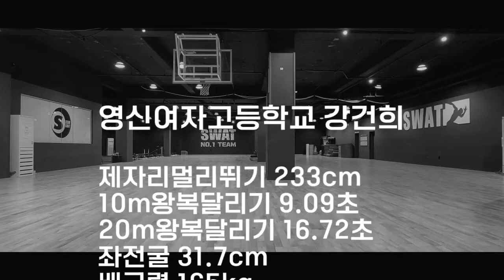체대입시생 2월테스트 5위 영신여자고등학교 강건희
lovesanglee0